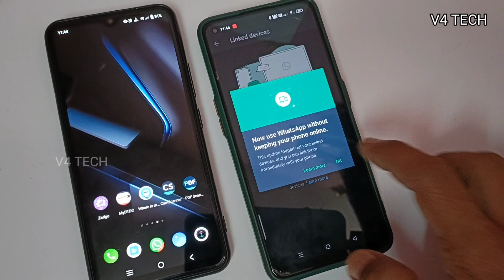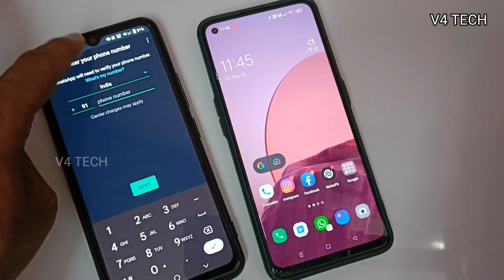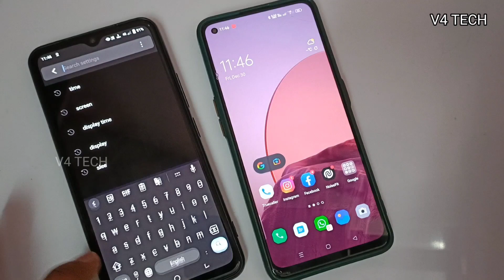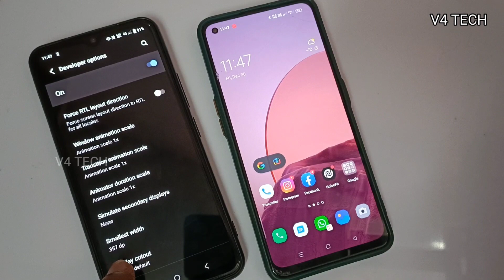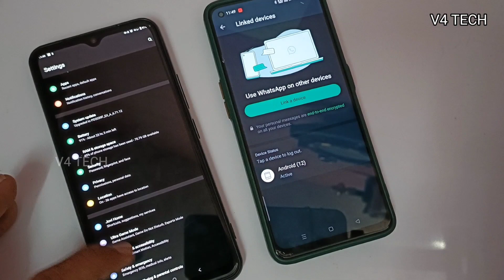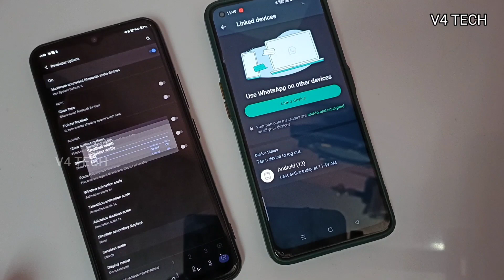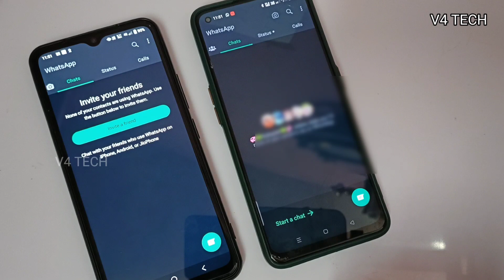ഒരേ വാട്സാപ്പ് മറ്റു ഫോണിൽ login ചെയ്യാംWhatsApp New Update | WhatsApp Companion mode Linked device